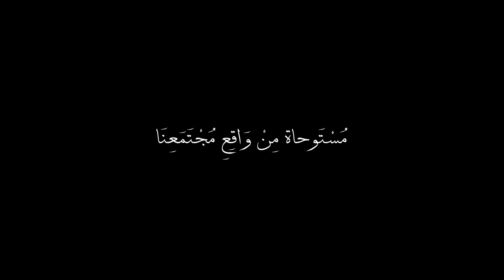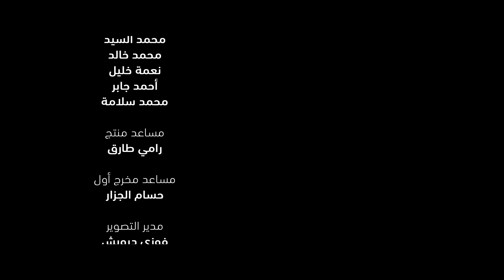Zap Tharwat ft. Amina Khalil & Sary Hany - Nour | زاب ثروت وأمينة خليل - نور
الكنز في الرحلة | قعدة بلكونة  | Axeer
. يمكنكم الآن مشاهدة الفيلم الحائز على أكثر من ٢٠ جائزة دولية، "بين بحرين" على منصّة نتفلكس!

اسمعوا أغنية "نور" زاب ثروت ولأول مرة الفنانة أمينة خليل
توزيع موسيقى: ساري هاني
إخراج: أنس طلبة

تم إصدار أغنية "نور" تحت قيادة المجلس القومي للمرأة بالتعاون مع هيئة الأمم المتحدة لشؤون المرأة وسفارة اليابان بالقاهرة

Lyrics I كلمات الأغنية:

منبه صوته عالي فوق عقلي وترتيباتي
يوم المقابلة فكرني بأول شغل في حياتي
مهندسين كتير جدعان وبيسعوا للوظيفة
خبرتهم في الحياة مفيش زي الورقة النضيفة
آخر CV في ايدي باسم نور عبد الكريم
ورقة مذكرات من نصه وقعت بتاريخ قديم
نور كان الكبير على بنتين اتنين
من المسئولية عمره ما اشتكى طول السنين
صحابه دايماً بيلوموه وضغوط كتير عليه
يا ابني هتعمل ايه بالعلم وبالدراسة هتبقى ايه؟
سؤال عارف إجابته فعمره في يوم ما حيره
أمه دايماً في ظهره بتسنده وتصبره
بس فجأة مرض أبوه بقى ياكل فيه ويكسره
لازم يلحق أخواته وبيته قبل ما يخسره
نزل ورشة أبوه وقال للناس هنسى العلام
شهور واتقال عليه أسطى زي أبوه تمام
في السر كان بيذاكر والدكاترة قدروه
عرفوا ظروفه ومشاكله وفي الغياب استحملوه
يوم ما استلم الشهادة كان طاير فوق السما
مهندس ميكانيكا قد الدنيا إنما
خبر وفاة أبوه كان رصاصة هتقتله
كتر الهموم من صغره قدرت يومها تصبره
الورقة قلبتها وفي عقلي بقول ده مش هيقع
وللوظيفة خلاص اخترته لأنه جدع

لا أنا هتحط على الهامش
ولا هقبل أكون عالرف
دي الدنيا بتمشي عشان احنا في نفس الصف
أنا بسبق بتحدى ظروف أنت مبتعشهاش
ودور هو لا يمكن يوم هيكمل غير بدور هي

معاد المقابلة جه ومتحمس إني أشوفه
أسمع منه أكتر عن حياته وأحلامه وظروفه
بس المفاجأة كانت أن نور مطلعش راجل
في بنت قدامي بتقولي أهلا مبقتش فاهم
سألت بإستغراب: اسمك نور عبد الكريم؟
ردت عليا بابتسامة أهلاً، وأنت مين؟
سألت تاني ليكي اخوات؟ ردت ايوه بنات
وأنا المسئولة عنهم من يوم ما ابويا مات
اتصدمت من الإجابة نفس كلام السطور
وجوا عقلي ألف صوت بيقولي مش معقول
إزاي كانت في ورشة؟ إزاي كانت سند؟
إزاي كانت رجولة دي بنت أصلاً مش ولد؟
إزاي عُمال رجال يقول ليها يا ريسة؟
إزاي هقول اخترت ست اخترت مهندسة؟
جوايا صوت بينكر السؤال قبل الإجابة
بينكر التردد وبيأمر بالاستجابة
لصوت العدل فيا ويفكرني باختياري
عشان قدامي بنت يبقى هغير قراري؟
عيب وعار عليا وليها لازم اعتذر
إزاي ما بين أفكار مريضة قديمة بتأسِر؟
عقلت واديت لنور ورقة مذكراتها
قلتلها إني عارف كتير قوي عن حياتها
مبروك عليكي الشغل ومتأكد هتنجحي
وأتمنى نكون صفحة في حياتك فيها تفرحي